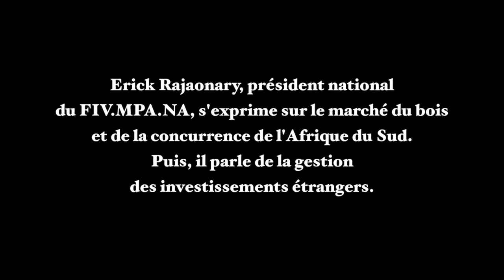Kr Erick Rajaonary 4